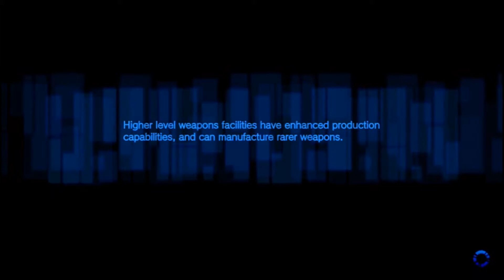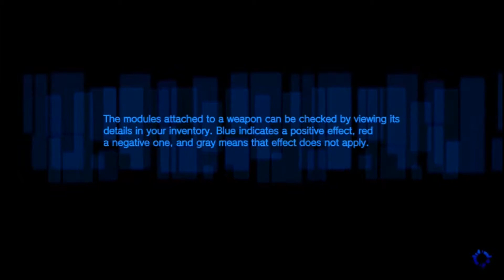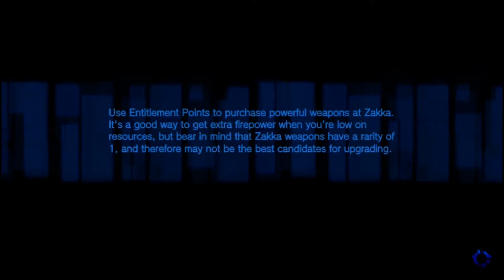Freedom Wars Episode 7: RETRIBUTION!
Oh so...we're fucked now right?